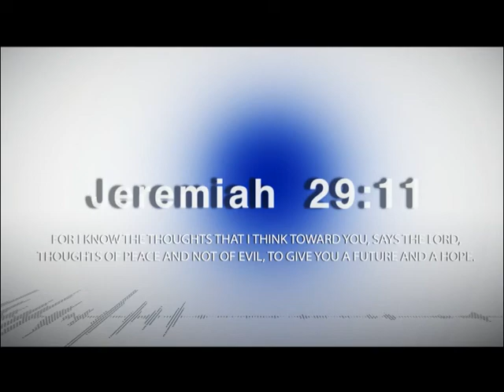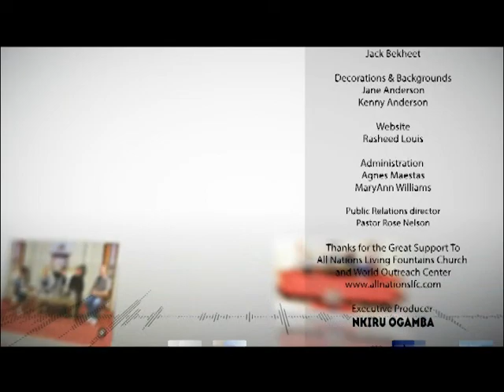Dr. Mary K. Baxter: The Greatness of God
Dr. Mary K. Baxter joins Dr. Marisol Peltzer as they teach on God's greatness.